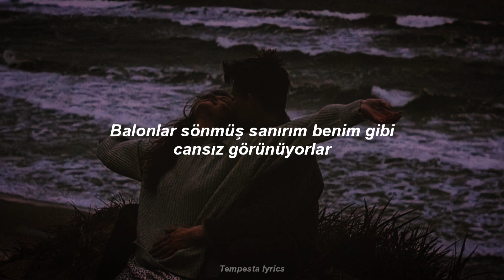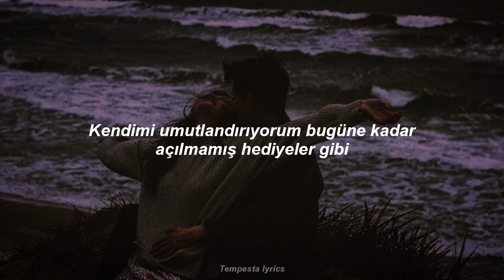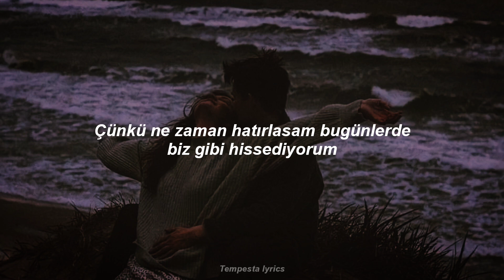Giveon - Heartbreak anniversary (Türkçe çeviri)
Giveon Heartbreak anniversary Türkçe çeviri altyazı anlamı lyrics